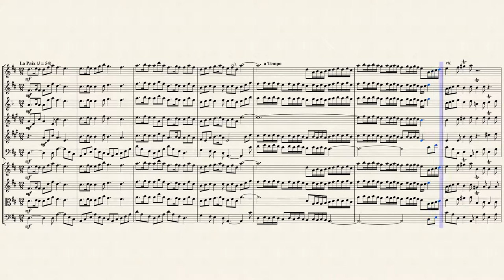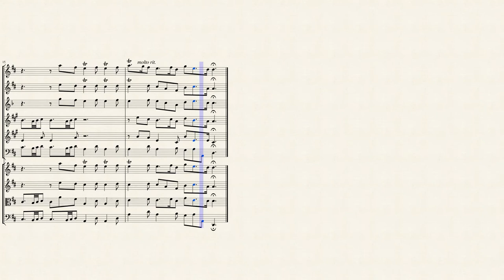La Paix from the Fireworks Suite (HWV 351 No. 3) for Winds & Strings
Most music lovers have encountered Georg Friedrich Händel (1685 – 1759) through holiday-time renditions of the Messiah's "Hallelujah" chorus. And many of them know and love that oratorio on Christ's life, death, and resurrection, as well as a few other greatest hits like the orchestral Water Music and Royal Fireworks Music, and perhaps Judas Maccabeus or one of the other English oratorios. Yet his operas, for which he was widely known in his own time, are the province mainly of specialists in Baroque music, and the events of his life, even though they reflected some of the most important musical issues of the day, have never become as familiar as the careers of Bach or Mozart. Perhaps the single word that best describes his life and music is "cosmopolitan": he was a German composer, trained in Italy, who spent most of his life in England.

The War of Austrian Succession was brought to an end by the Treaty of Aix-la-Chapelle, signed in October 1748. Although England had been a somewhat reluctant participant and had gained little from the war, preparations for celebrations commenced the following month with the erection of a large wooden structure incorporating a triumphal arch in London's Green Park -- the framework for a large and impressive display of fireworks. Peace was formally declared in the following February, and Handel, who had then just completed two contrasting oratorios, Susanna and Solomon, was commissioned to provide music for the occasion. Obviously, such music would have to be both grand in scale and suitable for open-air performance -- this latter aspect, in practical terms, calling for a large contingent of wind and brass instruments. Handel originally intended to make use of no fewer than 16 each of trumpets and horns. However, he ran into trouble with the organizers, evidenced by a sequence of bad-tempered letters. Ultimately, he settled for something a little more "modest": 24 oboes, 12 bassoons (including a contrabassoon), nine each of trumpets and horns, three pairs of kettledrums, and an unspecified number of side drums.

Music for the Royal Fireworks consists of five movements, commencing with a suitably pompous and ceremonial Overture in the French style: a slow, dotted-rhythm introduction followed by a contrapuntal Allegro. The suite continues with a lively Bourée, a quieter movement entitled "La paix," the ebullient "La réjouissance," and a final Minuet. A second Minuet, in D minor, which seems to have been added later, was probably used by the composer as a trio section before a final triumphant return to the main Minuet in D major.

The rehearsal of Music for the Royal Fireworks in Vauxhall Gardens on April 21, 1749 takes a place as one of the best attended in the history of musical performance. A huge crowd, said to number in excess of 12,000, is reported to have turned up, blocking many surrounding streets and causing traffic chaos. The actual event was rather less successful; observers reported that in particular, many of the fireworks failed to impress. To make matters worse, the display set fire to one of the pavilions that formed part of the structure. A month later, the music was performed in the rather more peaceful surroundings of the Foundling Hospital. For this occasion Handel reverted to a traditional combination of strings and winds. This is the version in which the music, one of Handel's most popular works, is most often heard today.

Although originally written for Keyboard, I created this Arrangement of the La Paix from the Fireworks Suite (HWV 351 No. 4) for Winds (Flute, Oboe, Clarinet in A, English Horn, French Horn & Bassoon) & Strings (2 Violins, Viola & Cello).